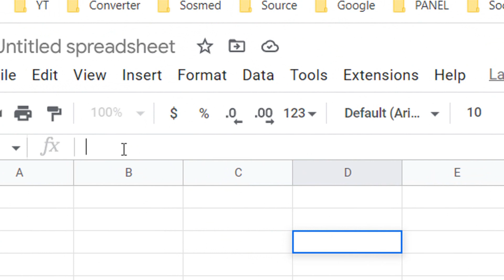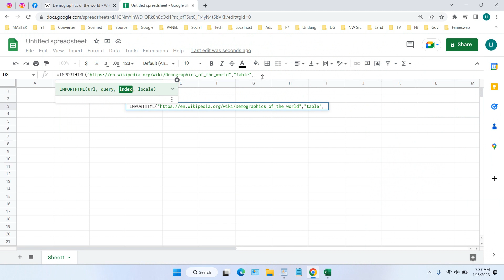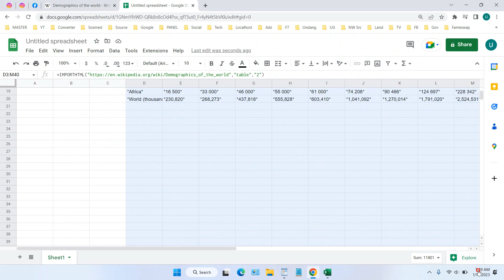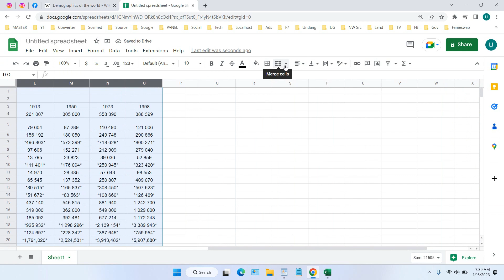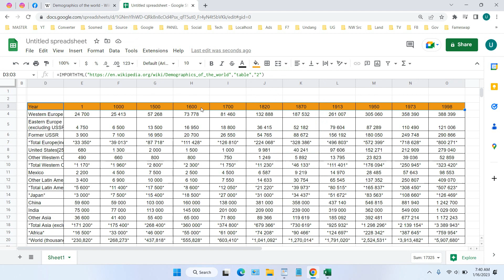How to Auto Copy or Import Table from URL Website Google Sheets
Tutorial How to Auto Copy or Import Table from URL Website Google Sheets. If we usually copy and paste the table on the website manually, it will allow frequent errors, and if the table is long, it will certainly be troublesome. With Google Sheets we can automatically retrieve a table that is on the website.